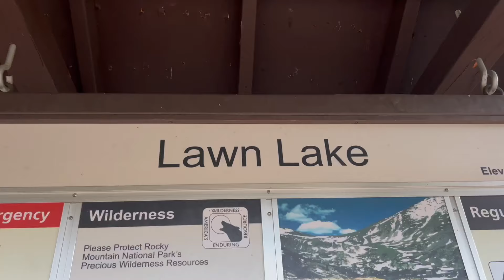Fall Trail Running in Rocky Mountain National Park | Lawn Lake | MOOSE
Thank you to Janji for partnering with me!  Featured in today’s video was the Trail Half Tight 9” shorts.

Just a quick lil trail run in Rock Mountain National Park. Starting to really feel like Fall in the mountains and I’m finally ready to accept it. So here’s a fun, mostly relaxing, lil Fall video to start to get us ready for the season change- I hope you enjoy this fun adventure with me!

I have my last super big mountain adventure planned for this upcoming weekend that will hopefully showcase the mountains in their Fall prime…don't forget to sub so ya don't miss out. Love you so much!

See ya in my next adventure!